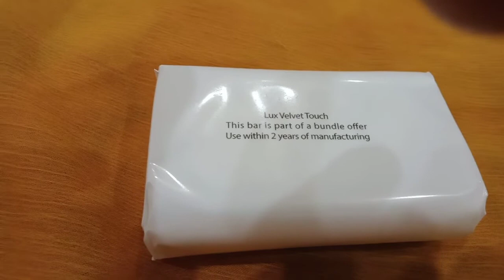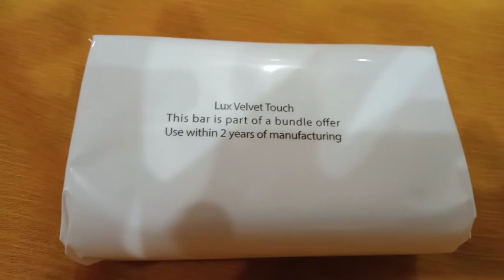Beast ❤️ ❣️ Sop # Uzma Vlog